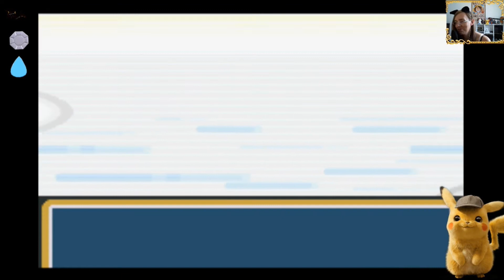🌟Pokémon [Feuerrot / SoulLink][Facecam]👑#10 Traumschiff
*Community Ecke*